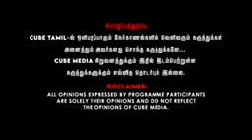KM.SHARIFF.MA TMJK LEADER viral speech. about Siva Karthikeyan movie 2024 FEB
news updates @tmjkmedia